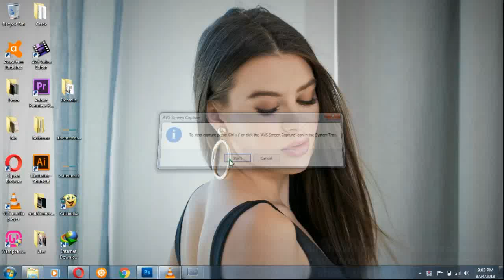How To Check Computer Cache Memory in windows 7, 8 and 10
How To Check Computer Cache Memory, L2cahe memory and L3Cache memory.